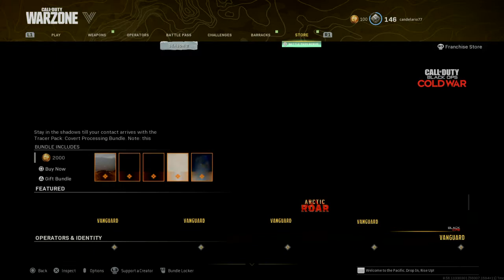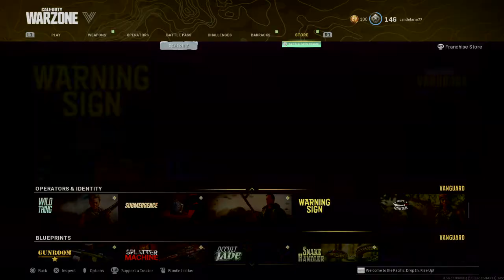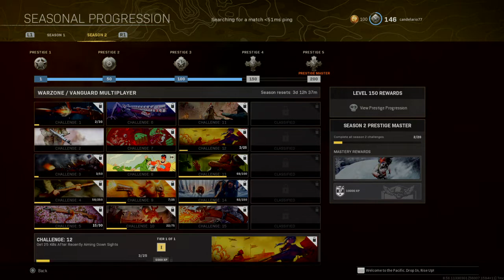Call of Duty®: Modern Warfare®_20220423204034